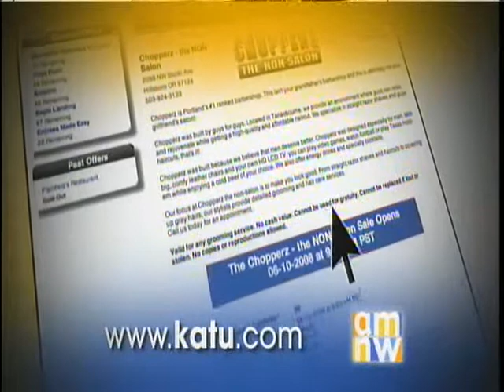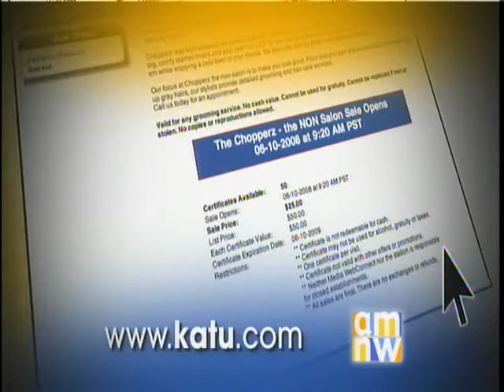Marco Sison Interview- ABC - AMNW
Hi, That's me. I'm Marco Sison. As a successful serial entrepreneur, I have been the subject of several national and local television magazine features including: USA Today, ABC, CW Network, TLC- The Learning Channel, Willamette Weekly, Portland Family, and dozens of blogs and websites.

My latest project is Nomadic FIRE, a personal finance and early retirement blog combining digital nomad slow travel and the investing principles of the Financial Independence Retire Early (FIRE) movement. I have traveled the last five years to over 40 countries to show you the best ways to save, invest, and live in amazing countries for 70% less cost than the US.

I am a survivor of the corporate rat race. I started Nomad FIRE to show you an alternative to the stress and grind of 70-hour weeks to pay off a mortgage, student loans, and countless bills. After getting laid off in 2015, I said screw it all and retired early at 41 years old.

Upgrade Your Retirement: More Freedom, More Travel, More Life